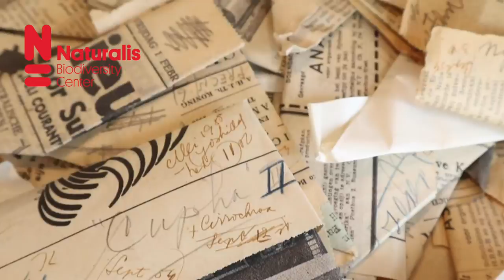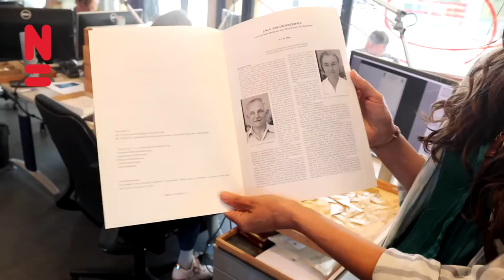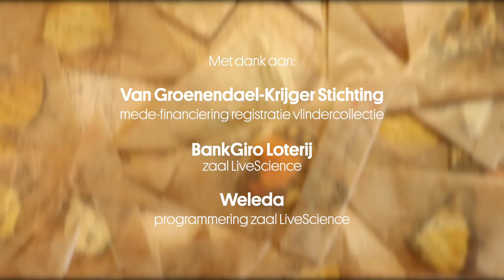Papilotten project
In Naturalis worden voor ogen van publiek zo'n 500.000 vlinders gedigitaliseerd. Een groot deel van deze collectie werd verzameld tussen 1930 en 1950 in Nederlands-Indië. Door alle data te digitaliseren kunnen wetenschappers wereldwijd de gegevens gebruiken.